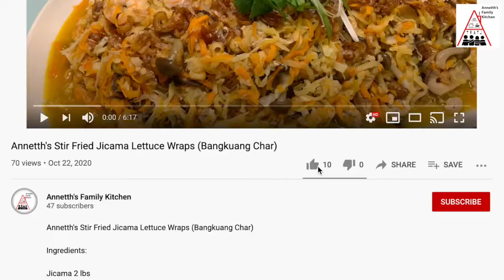Annetth's Sweet & Sour Vegetables and Crispy Chicken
Ingredients:

Boneless chicken thigh
Shallot
Garlic
Ginger
Scallion
Bell peppers
Onion
Tomato
Pineapple
Cucumber
Oyster Sauce
Sesame oil
Sake
White pepper powder
Ketchup
White vinegar
Soy sauce
Corn starch
Potato starch
Salt
Garlic Powder
Five spice powder
Raw sugar
Egg